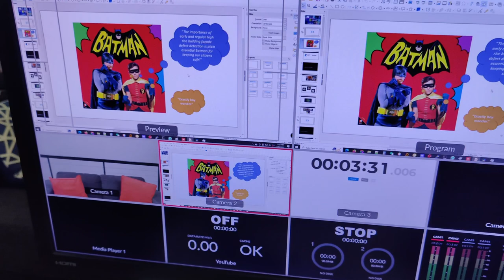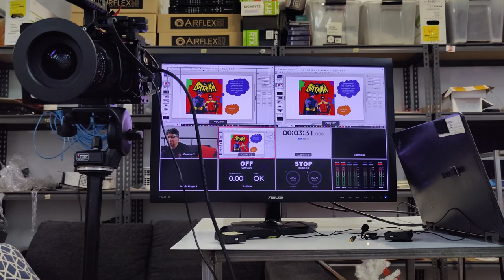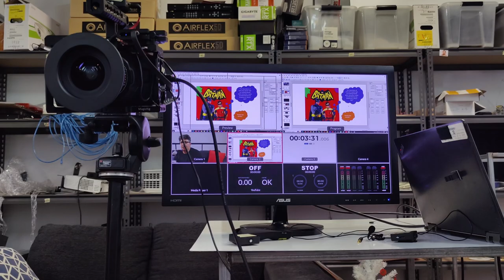Atem mini pro interview setup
This is a quick video showing my setup for an interview I have to record soon.  I am using the Blackmagic 6k camera and an Atem Mini Pro.  The Blackmagic is camera 1, my PC is running a slide show as camera 2 and I have a third laptop showing the time as camera 3.

All of this is being recorded on another laptop using OBS and virtual camera so that we can later upload it as a web cam.

Gear We Use:
Blackmagic 6k
Magicrig cage for Blackmagic 6k
Samyang T1.5 cine lens
Samsung T5 2TB SSD
Rode Wireless Go II
Smallrig NP-F battery adapter
NP-F 970 battery
OnePlus 8 Pro 5G iN2020 256GB 12GB RAM International Version
DJI Osmo Mobile 4 (OM4)
Zhiyun-Crane-3S Cinecamera Gimbal
TransMount Image Transmission Transmitter
Manfrotto MK290XTA3-2W 290 Xtra Fluid Video Head Kit
Sigma 18mm-250mm lens
XLR Male to Female Extension Cable
Neewer NW-7000 Microphone Boom Arm
Neewer Multi Functional Heavy Duty 2.5-inch Grip Head
Neewer Metal Microphone Boom Support Holder
SMALLRIG Super Clamp Mount with Ball Head Mount
Neewer 3 Packs Photo Studio Heavy Duty Metal Clamp Holder
SMALLRIG SSD Mount Bracket
Newest Phone Holder Tripod Mount
NICEYRIG 1/4 Inch Camera Tripod Screw Adapter

I use Soundstripe for my background music. Use this link to get a discount on your subscription to Soundstripe

Recommended Channel Tools:
I am trying TubeBuddy and VidIQ at the moment to help me build this channel.  When I am further along I will pick one.